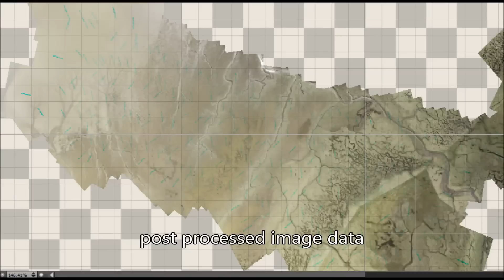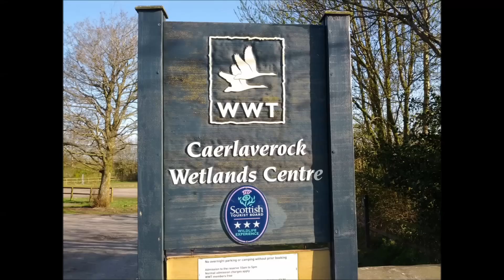ResearchDrones - WWT Caerlaverock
ResearchDrones and ConservationDrones recently went to Scotland to examine the potential of using drones for the conservation work of the Wildfowl and Wetlands Trust. The team went to the amazingly beautiful Caerlaverock wetland area to obtain images and footage of the wildlife and vegetation in the area. In the video you can see some of the footage and preliminary mosaics that were made from the photos taken during the flights.